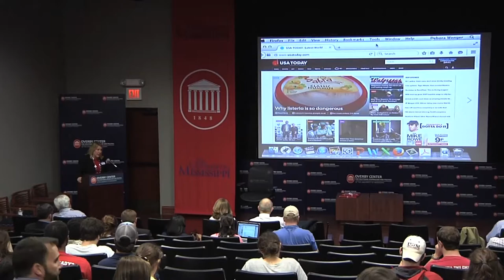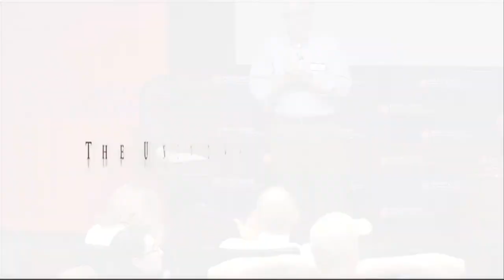2015 Ole Miss New Media Conference - Fred Anklam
Video from April 9, 2015
Fred Anklam, Senior Editor, USA Today
"Print's Digital Path"